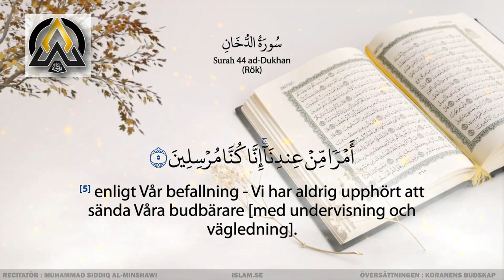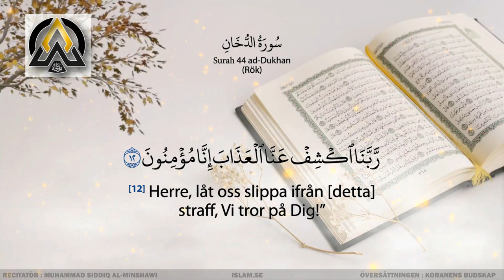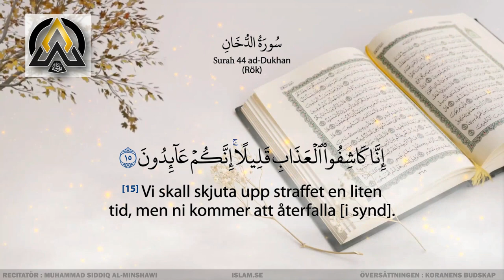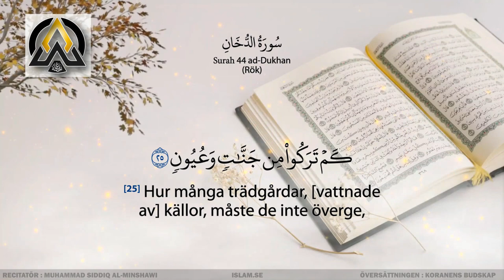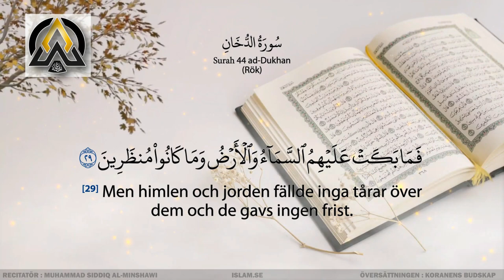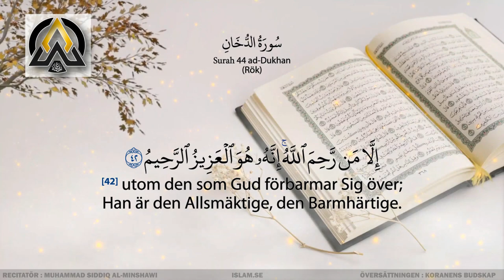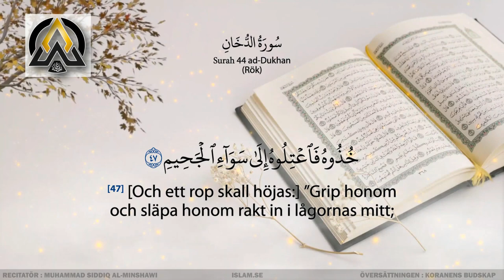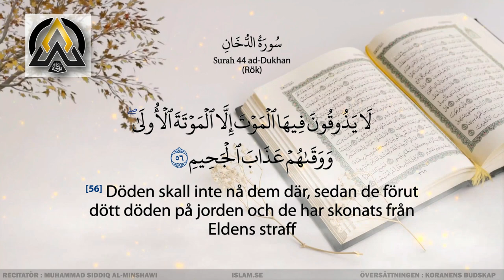Koranen på svenska Kapittel 44 med al-Minshawi